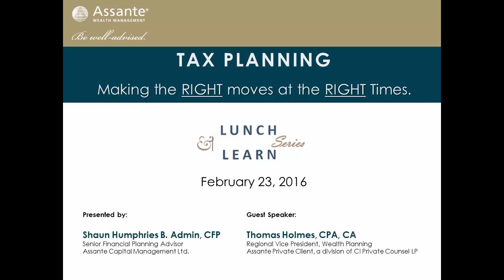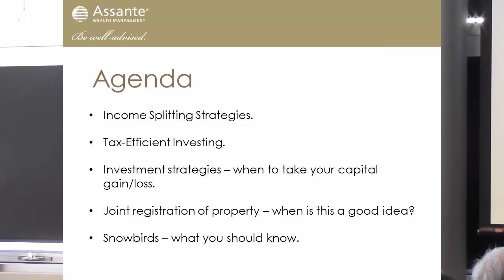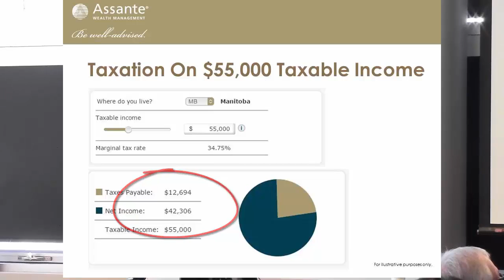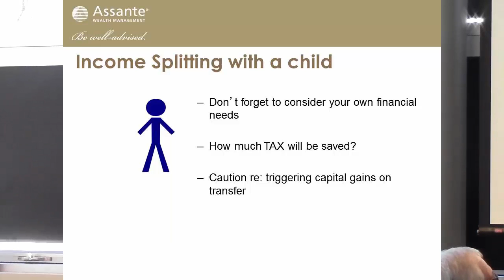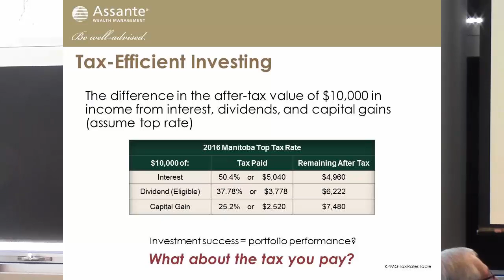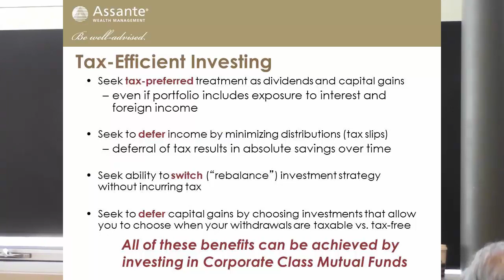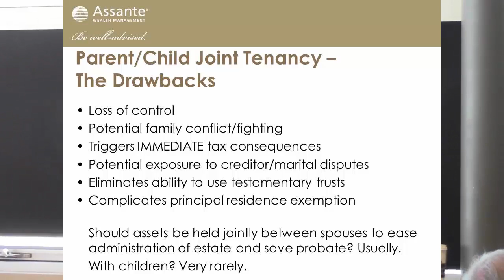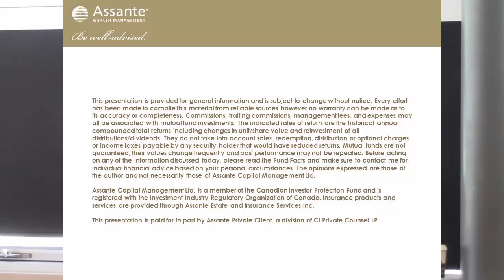Tax Planning - Making The Right Moves At The Right Times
This presentation was recorded at one of our client events. We covered a range of tax tips and topics. If you want to improve your tax IQ, be sure to view this presentation.